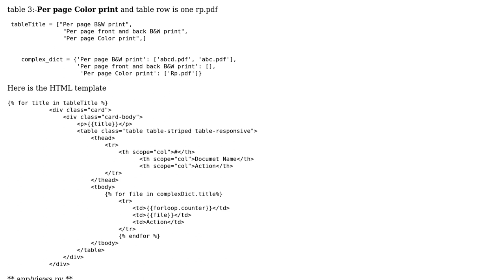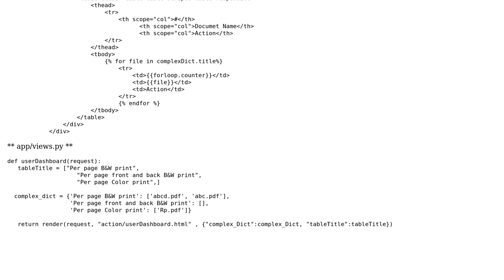Django TemplateSyntaxError :- How access Dictionary values for iteration?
With thanks & praise to God, and with thanks to the many people who have made this project possible! | Content (except music & images) licensed under CC BY-SA | Music | Images & others | With thanks to user raviraj user Dimitris Kougioumtzis and the Stack Exchange Network Trademarks are property of their respective owners. You are responsible for your own actions.